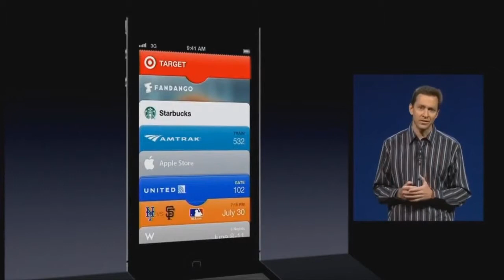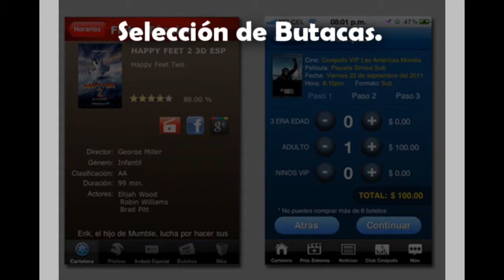El Almanaqu: Apps Cinéplolis Passbook